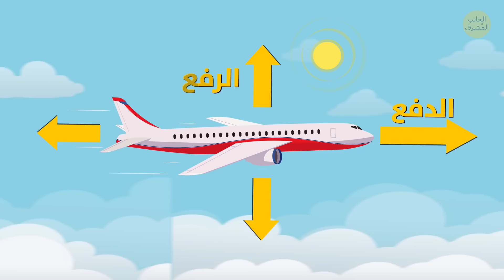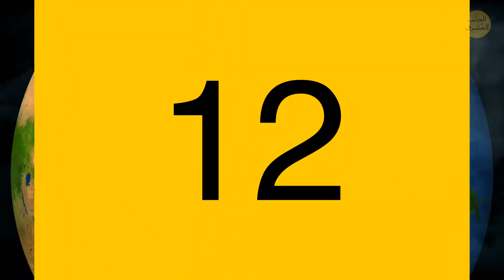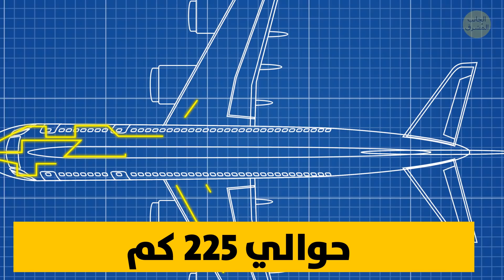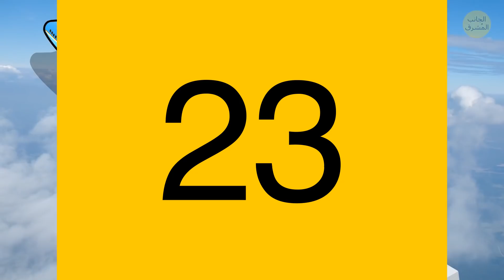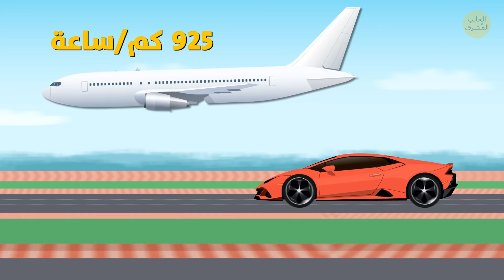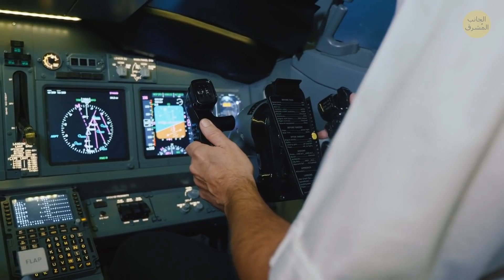لماذا لا تتطابق مقاعد الطائرة مع النوافذ وإليك 31 حقيقة نادرة عن الرحلات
رغم أنها واحدة من أشهر وسائل النقل لمسافات طويلة، تظل الطائرات غامضة نوعا ما وتثير شتى التساؤلات. هل يمكن للطائرة التحليق في الجو إن تعطل أحد محركاتها؟ هل تؤدي الأجنحة مهمة الطيران بمفردها؟

بل الأهم من كل ذلك، لماذا، بعد اختيار مقعد النافذة، سينتهي بك الأمر عادة تحدق في الجدا؟ هل هو عيب في التصميم، أو ربما مسألة سلامة لا غير؟ لنكتشف ذلك سويا!

الطوابع الزمنية:

الهواء المضغوط في مقصورة الركاب جاف كالصحراء القاحلة تماما 00:41
كل 37 ثانية، يشهد المطار الدولي لشيكاغو ''أوهار'' إقلاع أو هبوط إحدى الطائرات 01:21
الأجنحة واحدة من المكونات الأساسية لضمان سير الرحلات 01:46
مع الوقت، تزداد المطبات الهوائية سوءا ويزداد معدل حدوثها مع تزايد كمية ثاني أكسيد الكربون في الغلاف الجوي 02:11
طائرة البوينغ 747-8، واحدة من أكبر الطائرات التجارية في العالم، لديها ما يكفي من الطاقة الكهربائية لتشغيل حوالي نصف مليون تلفاز 02:22
 بعض شركات الطيران لا تغسل البطانيات سوى مرة واحدة في الشهر 02:36
تحمل The Bede BD-5 Micro الرقم القياسي العالمي للطائرة الأصغر والأنحف 02:52
The Airbus A380 أكبر طائرة تجارية في العالم؛ فهي قادرة على حمل ما يصل إلى 853 مسافر 03:07
Antonov An-225 أكبر وأثقل طائرة في العالم 03:32
أقذر مكان في الطائرة ليس الحمام؛ بل صينية الطعام 03:51
كانت فواياجر أول طائرة تحلق حول العالم بدون توقف، حتى لتزويدها بالوقود 04:03
في أي لحظة من اليوم، هناك 61000 شخص يسافرون بالطائرة فوق الولايات المتحدة على متن حوالي 5000 طائرة 04:20
لن تعمل أكثر من ثلث براعم التذوق لديك عندما تكون في السماء 04:31
5٪ فقط من سكان كوكب الأرض قد سافروا على متن الطائرة 04:43
داخل طائرة بوينغ 747، هناك حوالي 225 كم من الأسلاك 04:52
متوسط ارتفاع الطيران لمعظم الطائرات التجارية لا يتجاوز 7٪ من المسافة نحو الفضاء 05:10
لا تتعرض الطائرات إلى الصواعق الرعدية فحسب، بل يمكنها أيضا إثارتها 05:27
أثناء رحلة تدوم 3 ساعات، يخسر جسمك 10 كؤوس من الماء 05:58
Residence على متن الاتحاد للطيران، شقة بسرير وتسريحة وأريكة فخمة وبيت استحمام 06:15
إذا انخفضت درجات الحرارة إلى 40 درجة مئوية تحت الصفر، فسيتجمد الوقود، وسيحول دون إقلاع الطائرة 06:34
هناك طائرات لا يمكنها التحليق بمحرك معطل واحد بدون أي مشاكل 07:03
يحمل خزان طائرة بوينغ 767 ما يكفي من الوقود لملء خزانات 1200 شاحنة صغيرة 07:36
لا تتطابق دائما نوافذ الطائرة مع مقاعدها، لذا لن يضمن لك اختيار مقعد بجوار النافذة مشاهد خلابة لكوكب الأرض من الأعلى 07:54
الطائرة القديمة والرائعة ''كونكورد''، التي تعتبر أسرع طائرة تجارية على الإطلاق، قادرة على التحليق بسرعة أكبر بمرتين من سرعة الصوت عندما كانت على قيد الاستعمال 08:39
يبلغ معدل سرعة التحليق لطائرة تجارية 925 كم في الساعة 09:06
لا يسمح باستخدام الزئبق على متن الرحلات لأن كمية صغيرة من هذا المعدن السائل يمكن أن تلحق ضررا كبيرا 09:25
في مرحلة ما من رحلتك، يحتمل أن يتحكم الطيار الآلي في طائرتك 09:50
في حالات الطوارئ، لا تملك أقنعة الأكسجين سوى ما يكفي من الهواء لمدة 15 دقيقة تقريبا 10:21
هناك بضع نقاشات عن ابتكار طائرة بمقصورة للمسافرين قابلة للانفصال 10:43
تصر الكثير من شركات الطيران على أن يتناول الطيار ومساعده، وجبتين مختلفتين 11:22
شركة الطيران الأولى التي سمحت لزبائنها بإمكانية تسجيل الحضور على شبكة الإنترنت، كانت الخطوط الجوية لألاسكا، وحدث ذلك في سنة 1999 11:40
الذيول البيضاء التي تخلفها الطائرات في السماء ليست سوى ''هواء مكثف''